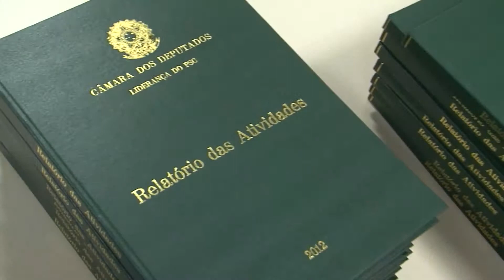Liderança do PSC publica livro com o resumo de atividades da bancada em 2012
Com o objetivo de prestar contas aos eleitores e garantir a transparência, a Liderança do Partido Social na Câmara produziu o Relatório de Atividades da Bancada do PSC em 2012. O livro foi entregue em reunião de bancada na terça-feira (10).